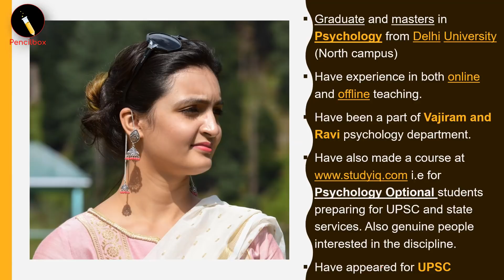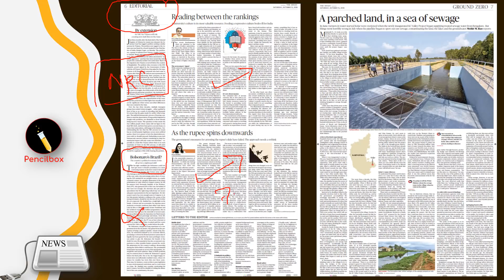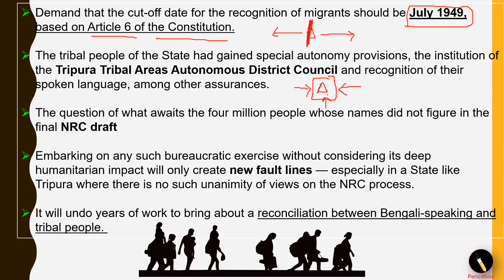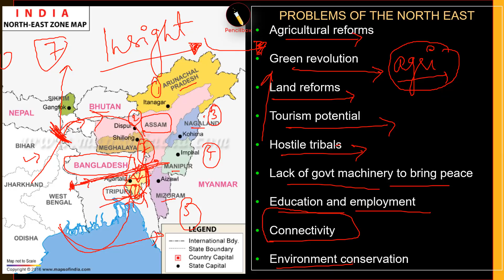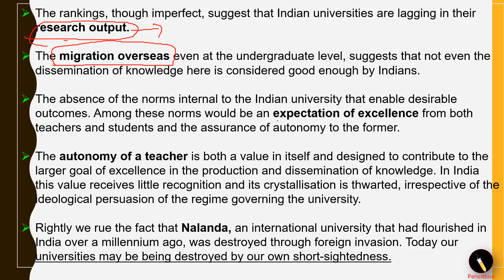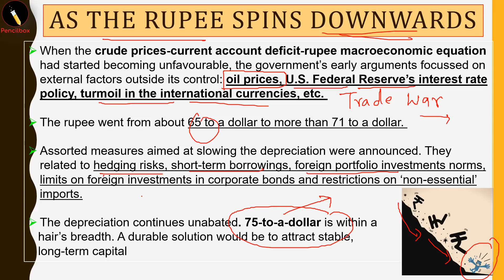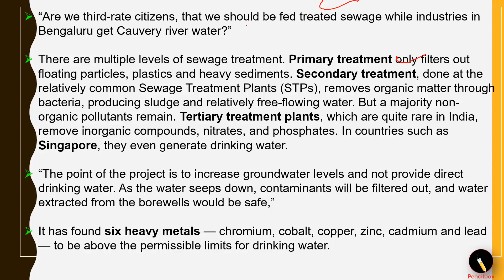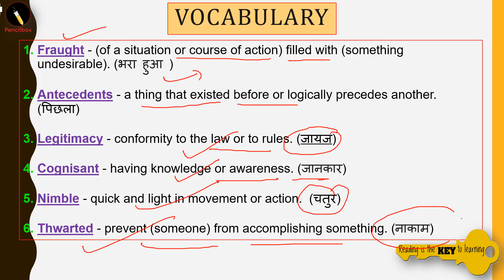13 Oct 2018 - The Hindu Newspaper Analysis by Anam- [UPSC/SSC/PCS] Current affairs